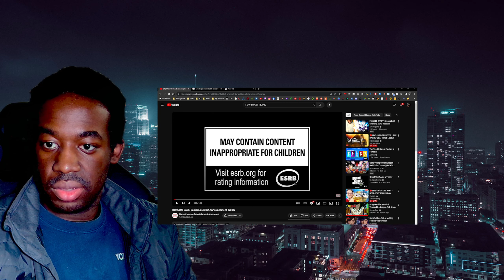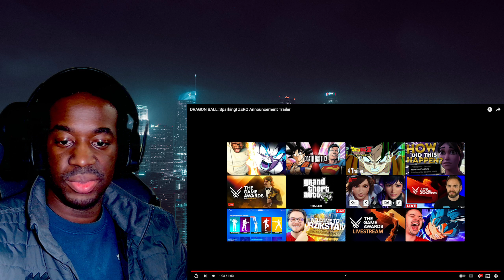SUPA REACTS: Dragon Ball: Sparking! Zero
ATTENTION!!!